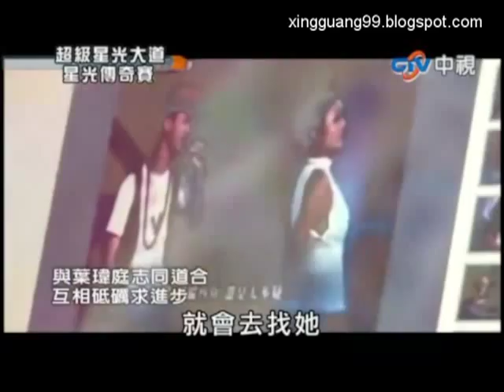賴聖恩（20100528）：Sorry Sorry / Super Junior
歌名：Sorry Sorry (쏘리 쏘리)

Sorry, Sorry, Sorry, Sorry
내가 내가 내가 먼저
네게 네게 네게 빠져 빠져 빠져 버려 baby
Shawty, Shawty, Shawty, Shawty
눈이 부셔 부셔 부셔
숨이 막혀 막혀 막혀 내가 미쳐 미쳐 baby

바라보는 눈빛속에 눈빛속에
나는마치 나는마치 뭐에홀린놈
(이젠 벗어나지도 못해)
걸어오는 너의모습 너의모습
너는마치 내심장을 밟고왔나봐

어딜가나 당당하게 웃는 너는 매력적
착한여자 一色이란 생각들은 보편적
도도하게 거침없게 정말 너는 환상적
돌이킬 수 없을 만큼 네게 빠져 버렸어.

딴딴 딴따다 따 따란딴, 딴딴 딴따다 따
(네게 반해버렸어 baby)
딴딴 딴따다 따 따란딴,
딴딴 딴따다 따 따라빠빠라

(Hey, girl) gir, gir, gir, gir, gir, girl, i
눈만뜨면 니 생각
(Hey, girl) 자나깨나 사실 너 하나밖에 안보여
(말해봐) 니 맘에 내가 (말해봐) 자리 잡았는지
(말해줘) 내게 말해줘 (나는 바보 바보 바보)

주변사람들은 말해. 내가 너무 적극적
이 세상에 그런사람 어디 한둘이냐고
그걸몰라, 그녈몰라 시기하며 하는 말
내가 부럽다면 그건 그대들이 지는 거

Sorry, Sorry, Sorry, Sorry 내가 내가 내가 먼저

딴딴 딴따다 따 따라라라,

Let's dance dance dance dance
Let's dance dance dance dance dance dance

Hey 이제 그만 내게 와줄래.
정말 미칠 것만 같아 yeah
난 너만 사랑하고 싶어.
절대 다시 한눈 팔 생각 없어 hey-

애인이라기보다 친구같은 내가 되고 싶어
너의 모든 고민, 슬픔, 함께 간직하고파
다시없을 만큼 만큼 너를 너무 사랑해
내가 바란 사람. 니가 바로 그 that that that girl.

中文歌詞

是我是我是我首先
被你被你被你吸引
吸引吸引吸引BABY
SHAWTY SHAWTY SHAWTY
眼睛閃耀閃耀閃耀
呼吸窒息窒息窒息
我要瘋了瘋了BABY

望向我的目光中
目光中的我仿佛
我仿佛被什麼所迷惑
如今已無法掙脫
走過來的你的身影
你的樣子你仿佛是
踩踏著我的心臟而來
如今已無法掙脫
到哪里都泰然的
露出微笑的你是魅力的
作為所謂好女人
想法通常是清高的
無法挽回的你真是神秘主義

DANDAN DANDADA DA DADADAN
DANDAN DANDADA
喜歡上你了BABY
DANDAN DANDADA DARABABABA

一睜眼就想起了你HEY GIRL
寤寐不忘只看得見你一個人
說出來 你的心中
說出來 我是否有位置
說給我 說給我聽
我是傻瓜 傻瓜 傻瓜

周圍的人都說
你太積極了
這個世界上那樣的人
不只一兩個
他們不懂 不懂她
違心說的話
要是羡慕我的話
那便是他們的失敗

DANDAN DANDADA
喜歡上你了BABY
DANDAN DANDADA DARABABABA

HEY 現在願意
來到我身邊嗎
真的要瘋了啊YEAH
我只想愛你
絕對不想再三心兩意HEY
比起情人更是朋友
我想成為那樣的人
將你所有的煩惱悲傷
一起珍藏
絕無僅有 非常非常
非常愛你 我所希冀的人 就是你
that that that girl